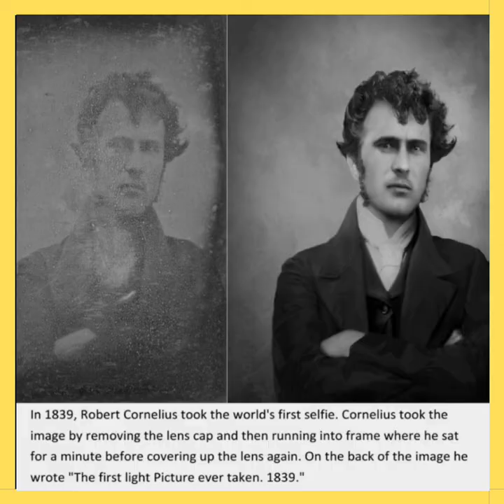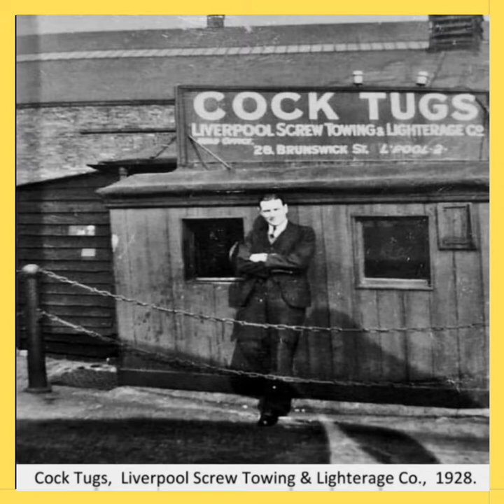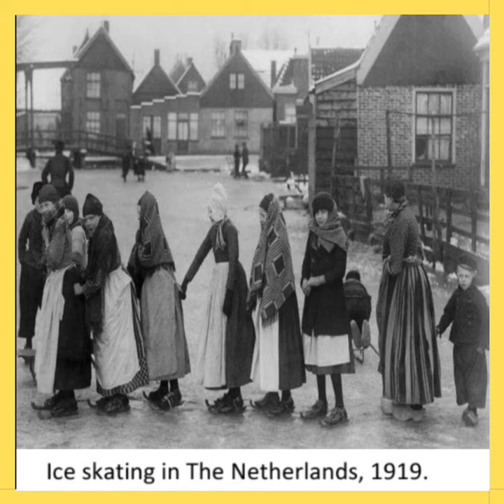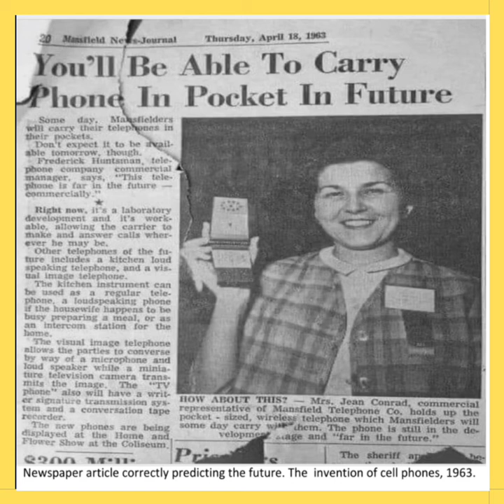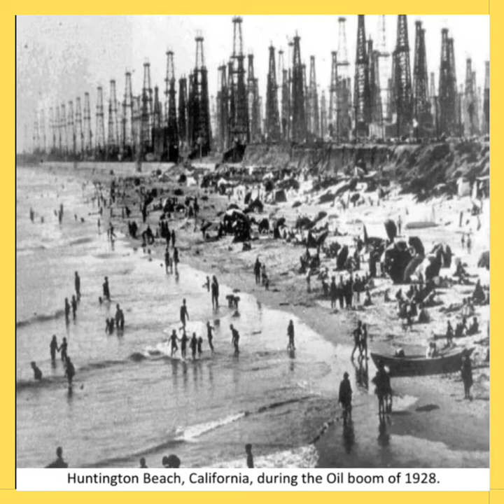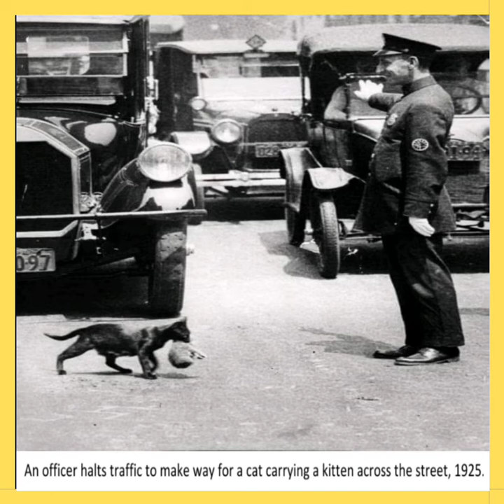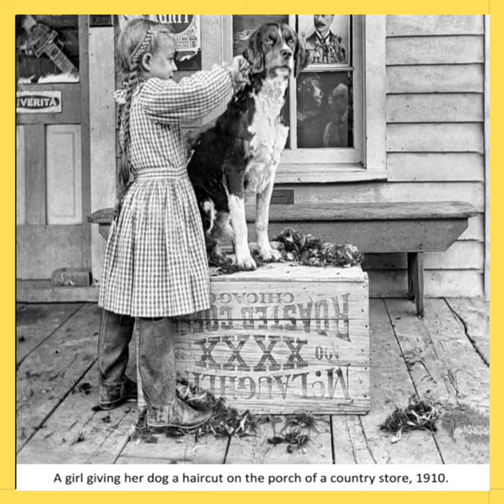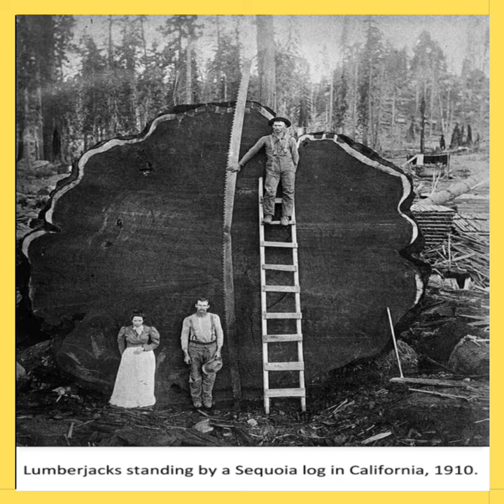Old photos, rare and unseen historical photos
Old-time photography, also known as antique and amusement photography, is a genre of novelty photography.

Old-time photography allows consumers to pose as if for an antique photo in costumes and props from a particular period, sometimes printed in sepia tone to give the photo a vintage look.

Popular themes include the Old West, the Victorian era, or the Roaring Twenties.

Some studios specialize in the genre, and others ply their trade at festivals and historical reenactment events. It is a popular family activity at amusement parks and other tourist destinations, mostly in the United States. Many of these old-time photography studios are located in historic cities that naturally draw visitors looking to experience how people lived in past eras. Some photo booths will do sepia toned prints for a similar look.

Photographers in the genre originally used specialized Agfa and later Polaroid equipment, but have largely moved to digital photography along with the industry.
Albert Einstein

Galileo Galile

Isaac Newton

Marie Curie

Michael Faraday

Rosalind Franklin

Charles Darwin

Archimedes

Louis Pasteur

Nikola Tesla

Ernest Rutherford

Niels Bohr

Stephen Hawking

Antoine Lavoisier

Jane Goodall

John Dalton

C. V. Ramari

Dmitri Mendeleev

Alessandro Volta

J.J. Thomson

Jagadish Chandra Bose

Srinivasa Ramanujan

Abyssinia

Angora (Turkey)

Bohemia, Moravia,

Czechoslovakia

Ceylon

Constantinople (Turkey)

Peking (China)

Persia

Mesopotamia

Southern Rhodesia

Northern Rhodesia

Saigon (Vietnam)

Petrograd and Leningrad

(Russia)

Siam

Tanganyika and Zanzibar, German East

Africa

Zaire

South-West Africal

Moldavia

Upper Volta

Tripolitania and

Cyrenaica

Numidia Sudanese Republic

Gaul

French Equatorial Africa

German East Africa

Cathay

Mangi

Cochin-China, Annam,

Tonkin

Burma

Edo

Cho son

Kampuchea

Formosa

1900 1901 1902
old photographs jim capaldi

old photographs

old photographs song with lyrics

old photographs jim capaldi karaoke

old photo recovery app

old photo to new photo in photoshop

old photo

old photo clear app

old photo restoration app android

old delete photo wapas kaise laye

whatsapp old photo recovery

modi old photo

old photo and new photo reel song

baby neeraja old photos

old photos

yash old photos

recreating old photos

diksha old photos

jisma old photos

samantha old photos

old photos and videos recovery app

dilsha prasannan old photos

sidharth nath old photos

historical photos

historical war photos you need to see shorts

historical photos you need to see

historical photos volume 1

yesteryear

ambience of yesteryear

lost bands of yesteryear

yesteryear romantic scenes

yesteryear pecos and the rooftops lyrics

ancient history

ancient aliens

somber ancient dragon smithing stone

ancient egypt

ancient dragon somber smithing stone

ancient love poetry ep 1 eng sub

ancient dragon smithing stone

ancient

peppa pig the olden days

olden days

runrig hearts of olden glory

peppa pig olden days

mickey mouse ye olden days

olden norway

the olden days

ye olden days mickey mouse

olden

the olden days peppa pig